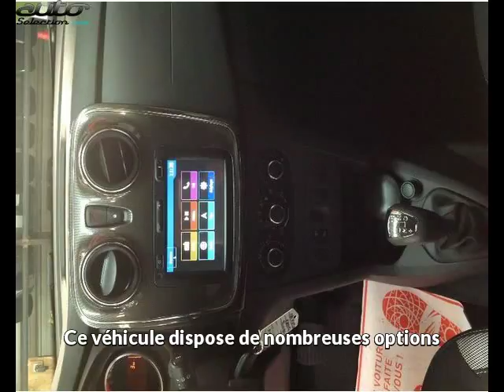Dacia sandero occasion visible à Lons présentée par Vpn pau - will auto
Cette Dacia sandero occasion disponible à Lons dans le 64 est mise en vente par Vpn pau - will auto - 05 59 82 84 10 - tous les détails sont